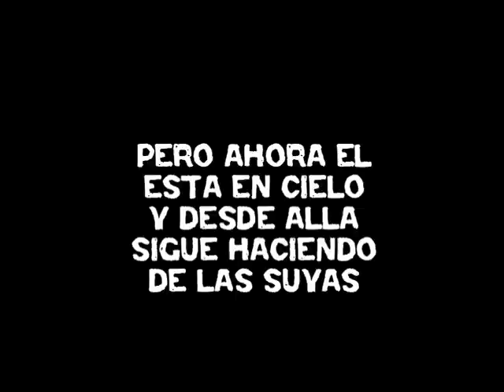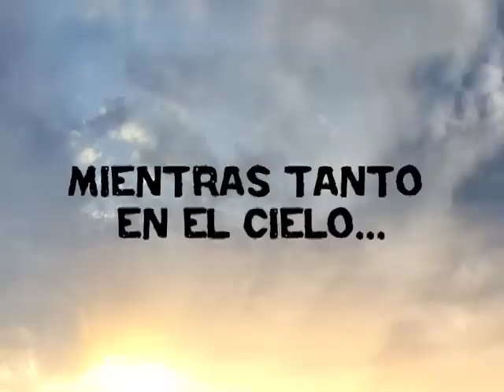flash metal cap 02 temp 2